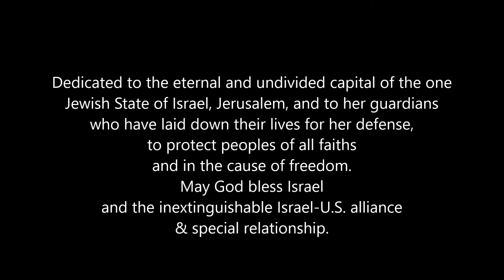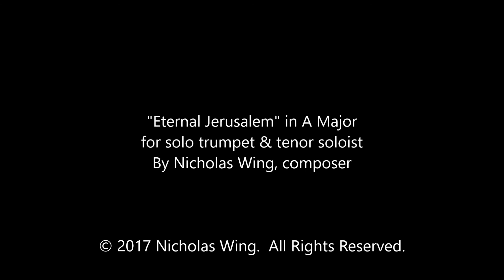"Eternal Jerusalem" in A Major for solo trumpet & tenor soloist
"Eternal Jerusalem" in A Major
By Nicholas Wing, composer

Vocal performance by Nicholas Wing.